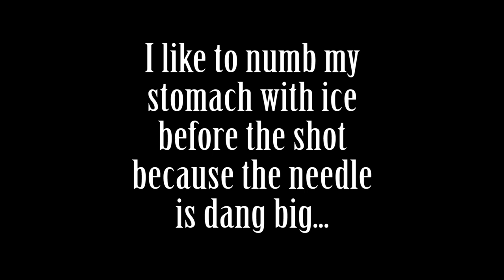Zoladex & Zometa Vlog | Cancer Adventures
As part of my cancer treatment, I have to get a zoladex shot every month and a zometa infusion every 6 months. These appointments happened to fall on the same day last month, so I decided to vlog. The Zometa causes some pretty bad side effects for me, so we tried to minimize them this time.